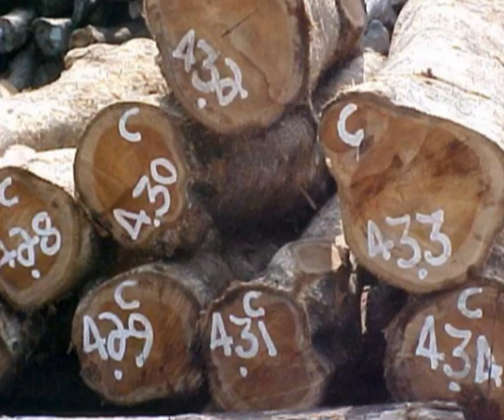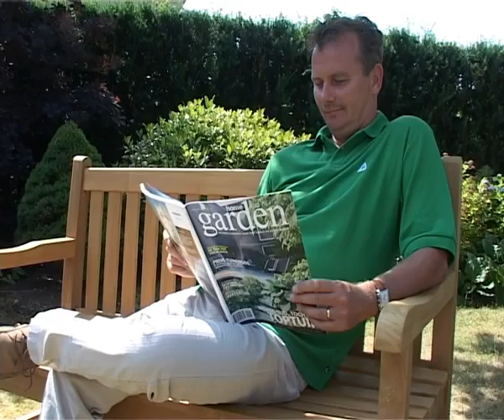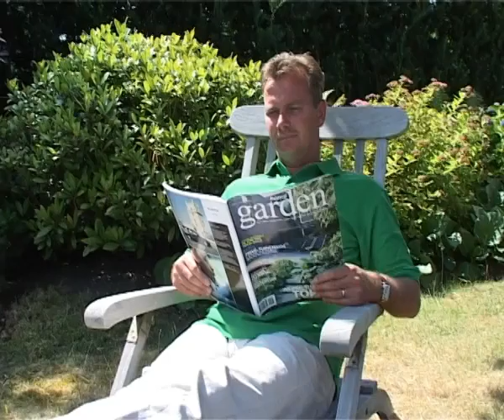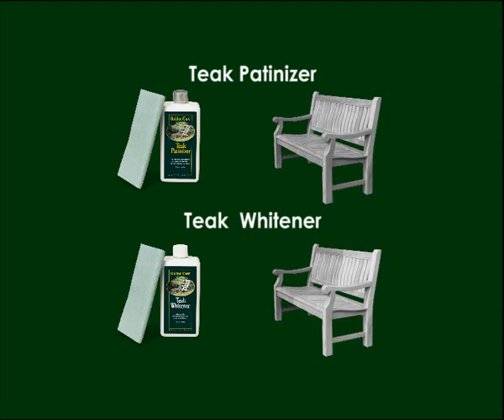La mejor forma para mantener la teca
Teca: breve introducción